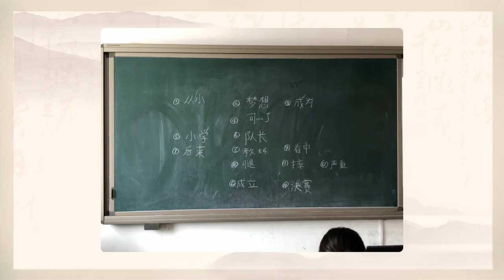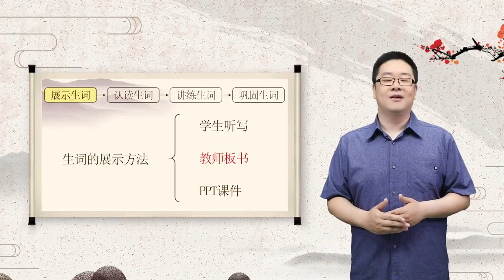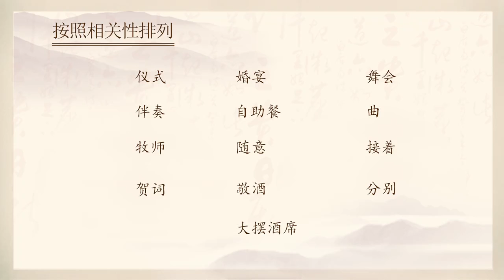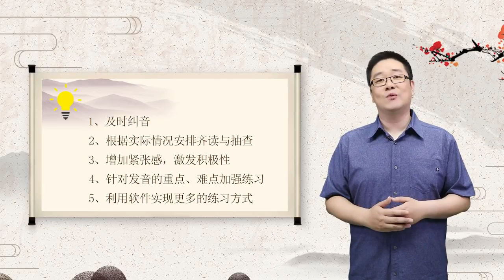初级汉语综合课教学法 | 4.2 词汇教学的步骤与方法（上）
本课程内容包括：初级汉语综合课模式构建、语音教学、汉字教学、词汇教学、语言点教学、课文教学、练习处理、课堂活动设计及课程评价。本课程展示了大量教学方法、教学手段和技巧，为一线教师提供了较好的借鉴和参考。